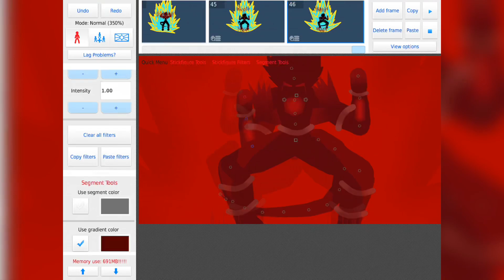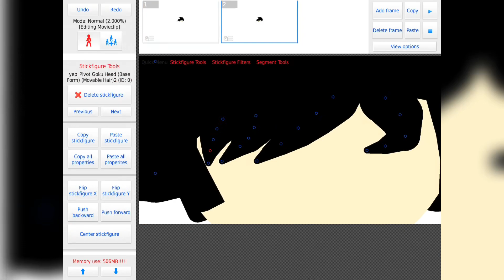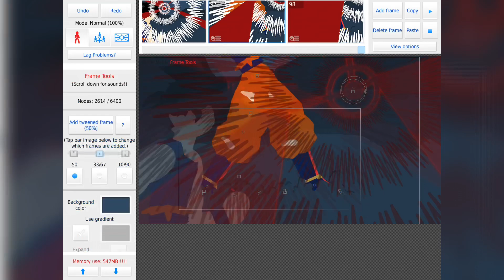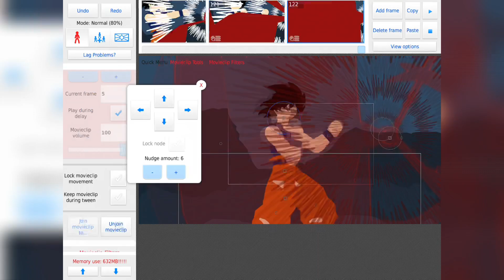Animating 5,000 Subscribers Special - Stick Nodes (#3)